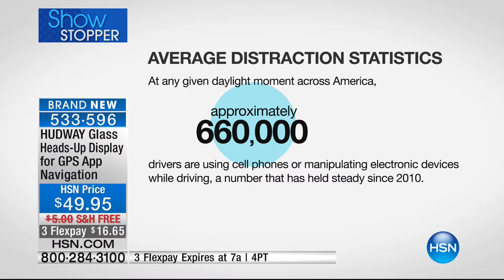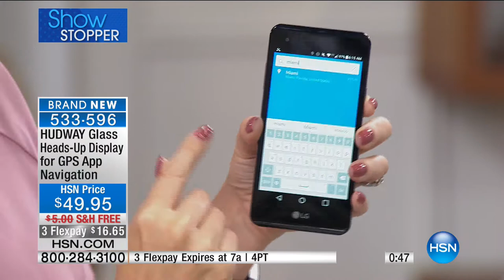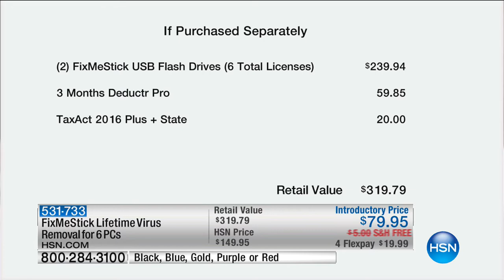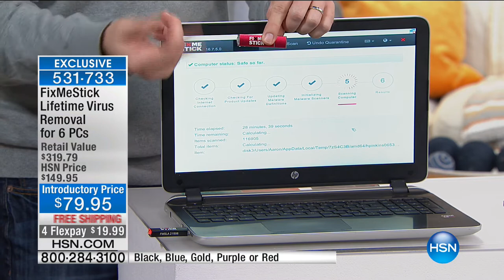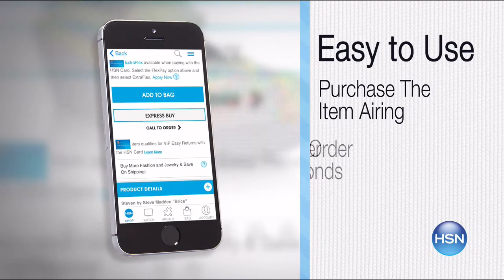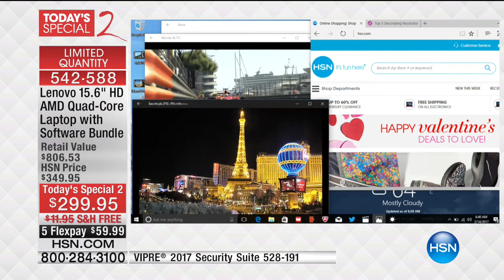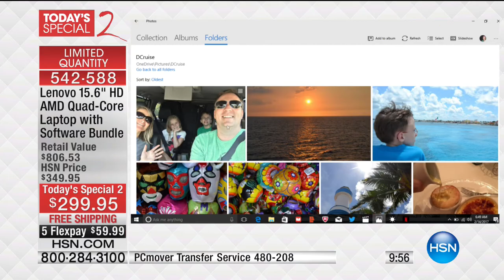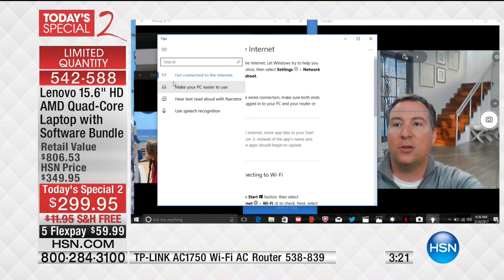HSN | Electronic Connection 02.14.2017 - 06 AM